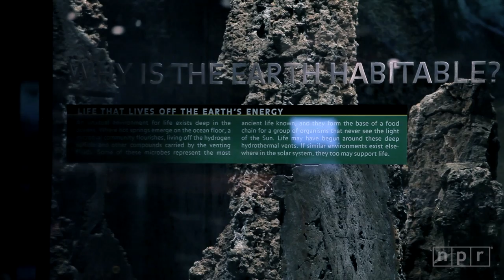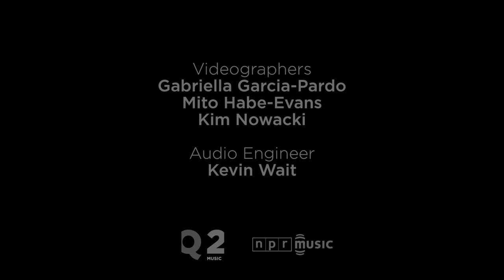Daniel Hope: NPR Music Field Recordings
When Daniel Hope was a boy, the only thing he loved as much as his violin was his telescope. Gazing into the night sky, he pondered the vastness of space. Now a grown man, Hope still has a penchant for wonder and discovery — especially when it comes to music.

He's known primarily as a Brahms and Beethoven kind of classical violinist, but Hope enjoys exploring neighboring musical galaxies through flights into jazz, Indian ragas and contemporary music.

In his latest album, Spheres, Hope returns to the spirit of those early astronomical adventures. His idea, he says, is "to bring together music and time, including works by composers from different centuries who might perhaps not always be found in the same galaxy." The unifying factor is the big question: Is there anything out there?

What better place to play with that ancient query than the Rose Center for Earth and Space at New York's American Museum of Natural History. We invited Hope and jazz bassist-composer Ben Allison into the "performance crater" in the Hall of Planet Earth.

As if the Hall isn't interactive enough — with its glowing orbs and 4.3 billion-year-old zircon crystal — we wrangled afternoon museum-goers to participate in our own Earth and sky expedition. Equipped with small flashlights, they became the twinkling stars surrounding Hope and Allison in the darkened room.

The music seems to live and breathe in the space, as each of the three pieces (spanning four centuries) reverberates a unique voice. "Imitation of the Bells," with its rippling arpeggios and tolling bass line, comes from the long forgotten Johann Paul von Westhoff, a German violin master who crisscrossed Europe a generation before J.S. Bach. In "Berlin by Overnight," from contemporary Max Richter, Hope's violin asteroids whiz past while Allison's bass propels through outer space. And finally, the otherworldly beauty that is Bach's "Air on a G String" floats in a safe, gentle stasis.

Landing back on Earth, we may come away from our journey with more questions than answers, just like little Daniel with his telescope. But one thing is certain — we heard some terrific music along the way. -- TOM HUIZENGA

SET LIST:

Johann Paul von Westhoff: Imitazione delle campane
Max Richter: Berlin by Overnight
J.S. Bach: Air on a G String

CREDITS:

Produced by Saidah Blount, Mito Habe-Evans, Tom Huizenga and Anastasia Tsioulcas
Videographers: Gabriella Garcia-Pardo, Mito Habe-Evans, Kim Nowacki
Audio Engineer: Kevin Wait
Edited by Mito Habe-Evans
Special thanks to the American Museum of Natural History